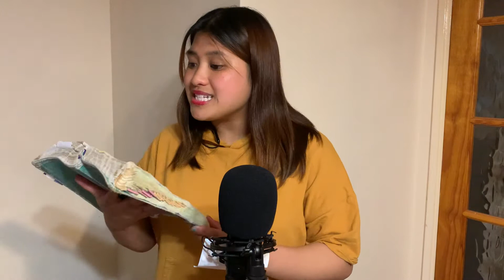Your Love Never Fails, Jesus Culture | JLWC WORSHIP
"Your Love Never Fails" by Jesus Culture.